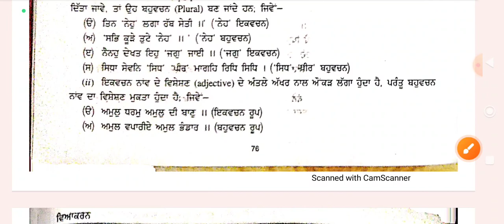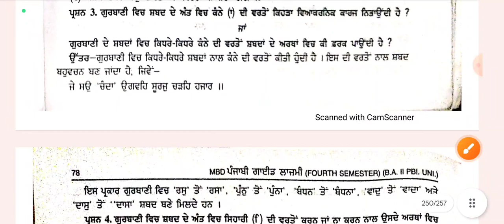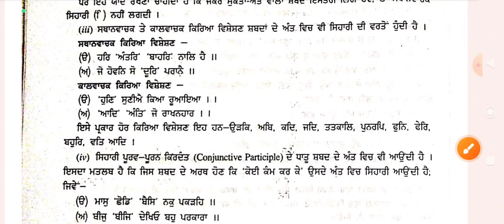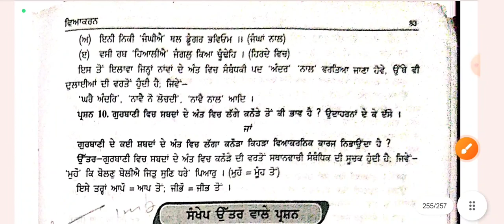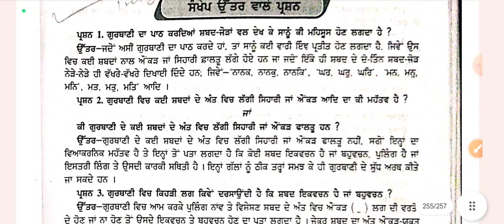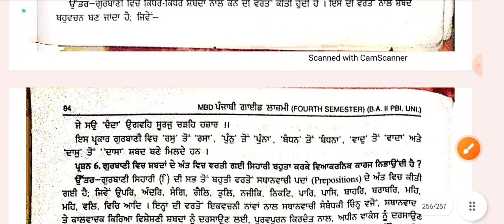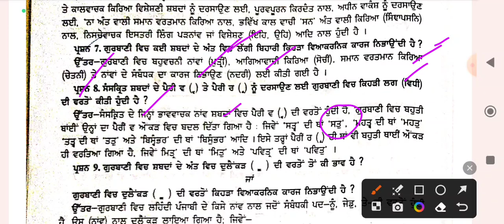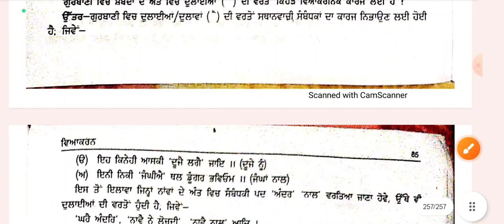BA sem 4 ਗੁਰਬਾਣੀ ਵਿਆਕਰਣ#Gurbaniviakaran. Punjabi compulsory grammar.